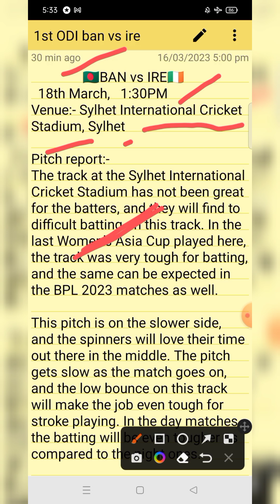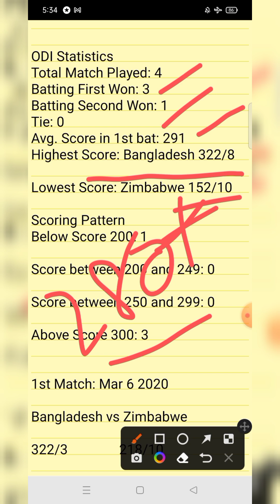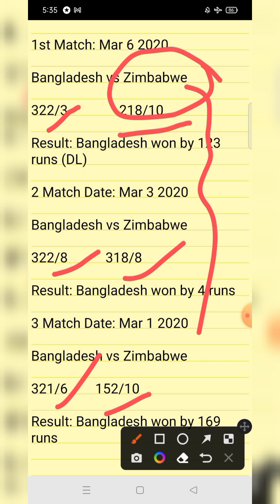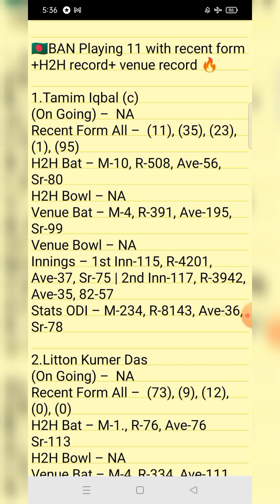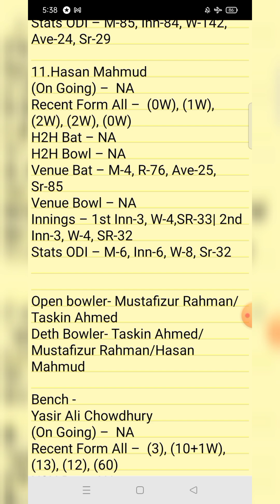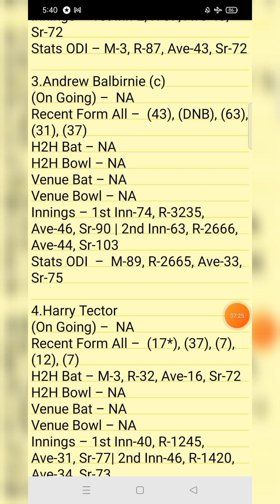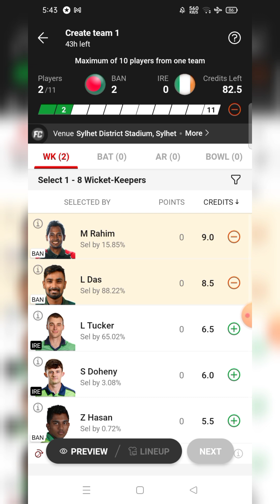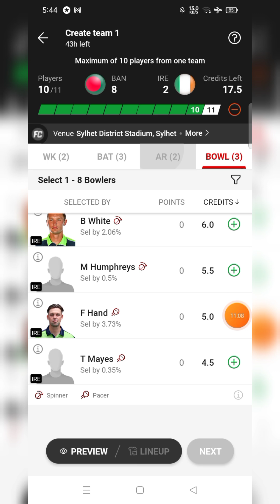BAN vs IRE 1st ODI Dream11 Prediction|| BAN vs IRE 1st ODI 2023 Dream11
Crick Fantasy
Sourav Shaw